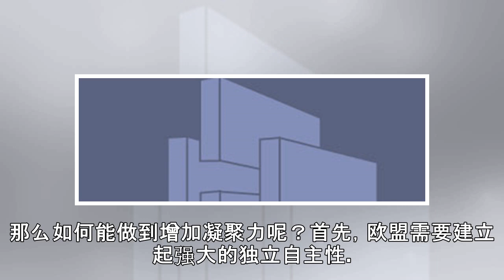中国外事：安倍就加入一带一路对中国提条件 北京回应